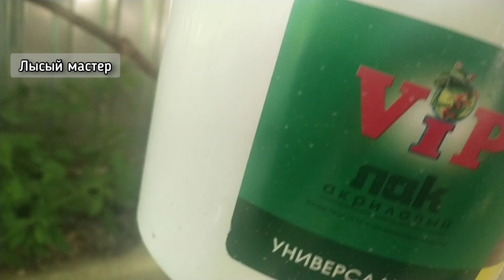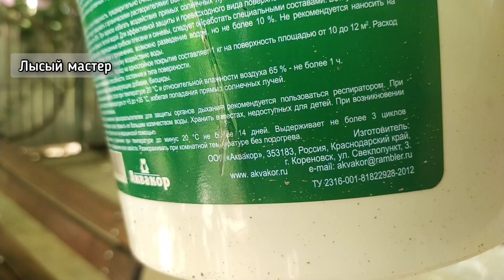Покрасил дерево из плиточного клея , красота!!!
плиточный клей чудеса Меня можно найтиВКонтакте МойЯндекс Дзен Меня можно найти в Тик Ток Группа В Одноклассниках